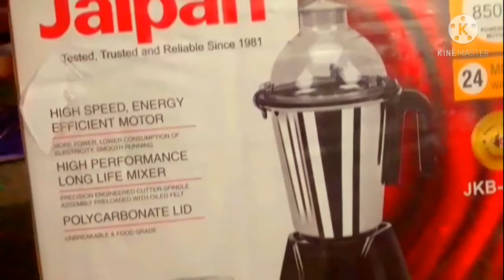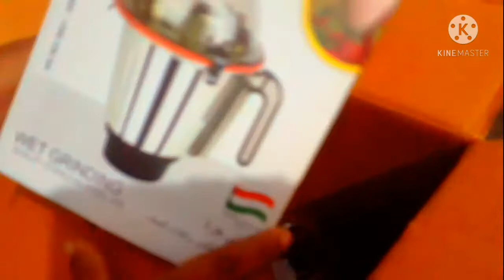এতো মাস পরে কি পেলাম,সঙ্গে প্রোটিন পাউডার# protin powder